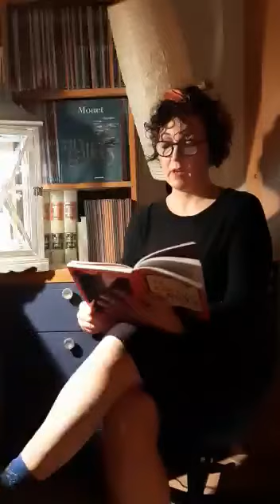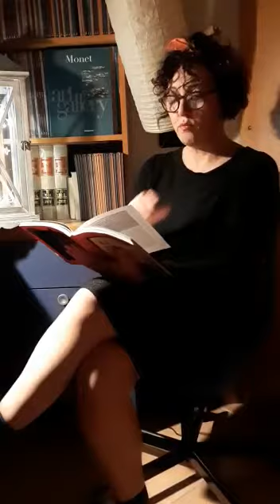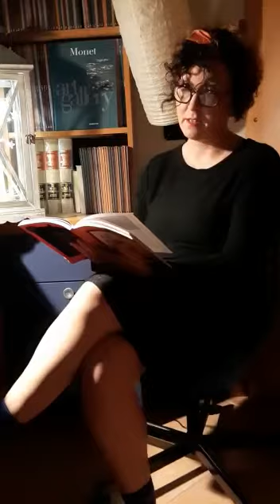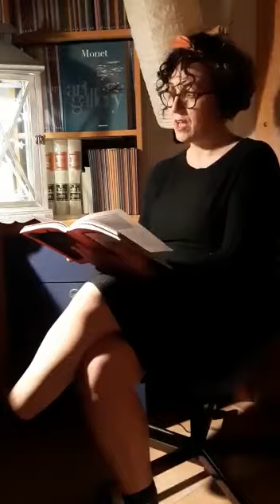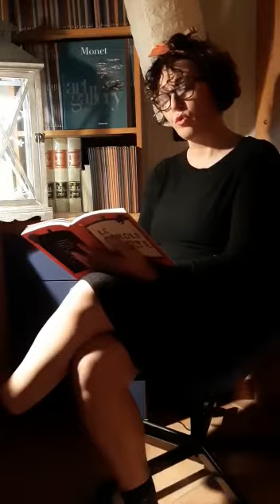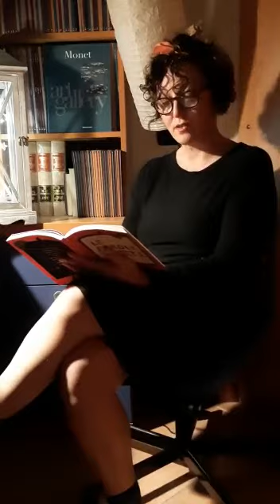Storie in Salotto - Impression. Soleil levant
Brano tratto da: Le parole dell'arte: per capire e amare i pittori e le loro opere
Di Stefano Zuffi
Legge Alessandra Tiozzo